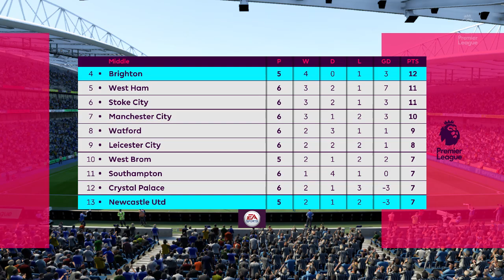FIFA 18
brighton v newcastle united